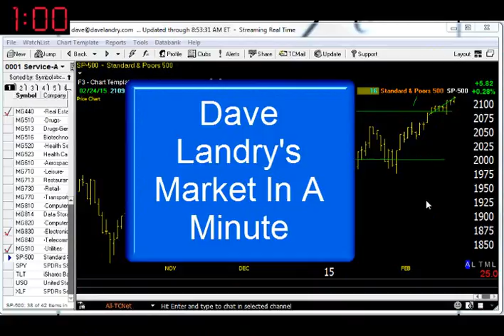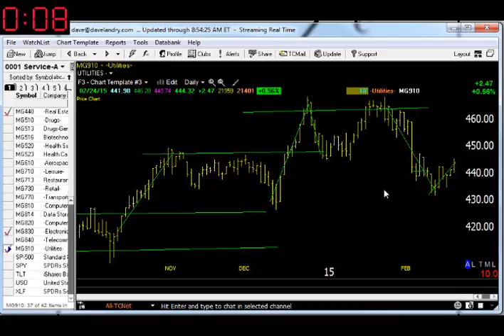02/25/15 Dave Landry's Market In A Minute